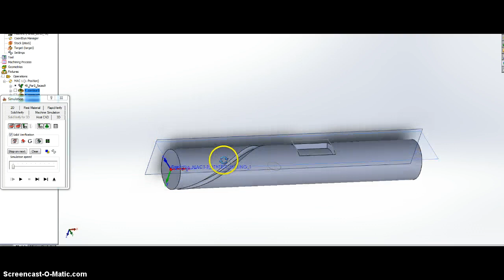Solidworks Solidcam 4 Axis Tormach Post Processor